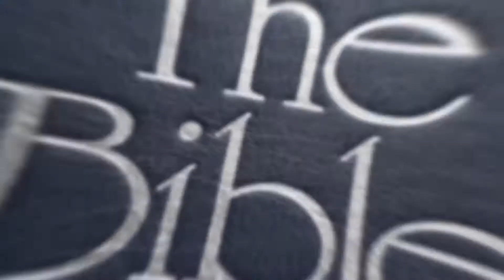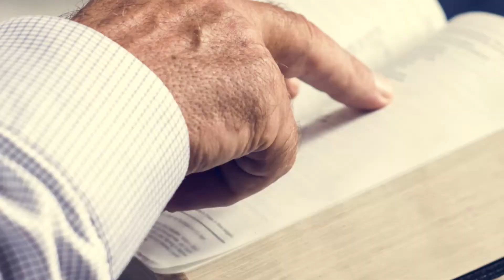Change Your SITUATION With Your DECLARATION!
Four Powerful Things Happen When You OPEN Your MOUTH And SPEAK GOD'S WORD With Power! Your DECLARATION WILL CHANGE YOUR SITUATION! GUARANTEED! Be Blessed By This Week's WordBites Video.